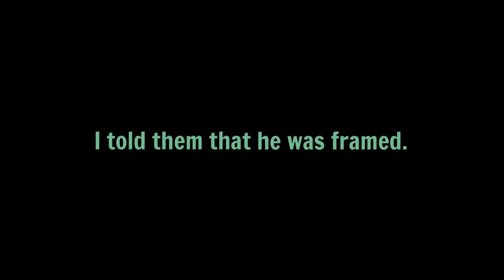🥦𝖠𝗅𝖽𝖾𝗋𝖺 𝖧𝗂𝗀𝗁 𝗋𝖾𝖺𝖼𝗍 𝗍𝗈 𝖥𝖴𝖳𝖴𝖱𝖤 𝖣𝖤𝖪𝖴 || 𝖭𝖮 𝖲𝖧𝖨𝖯𝖲!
Hiiii~

Membership Perks✨:
Member Shoutout 📢
Early Access to my new Video🎥
Emojis (which I personally made)😙
And Badges! (also made by me)🥳
Please consider joining 🥹 It means a lot to me😭